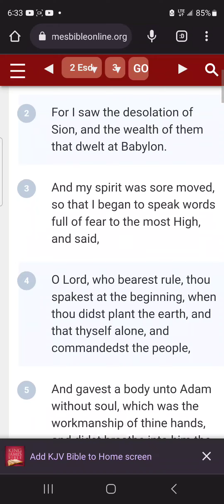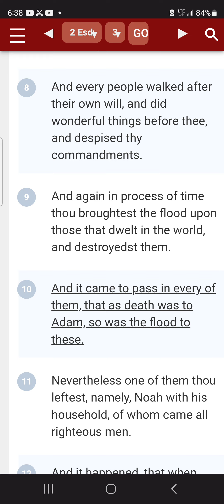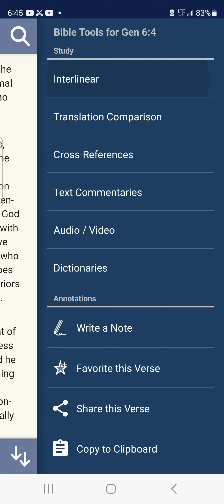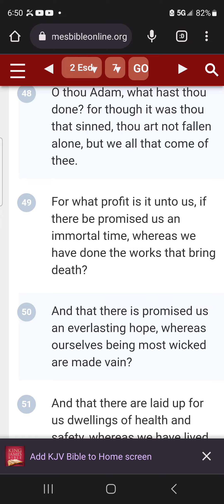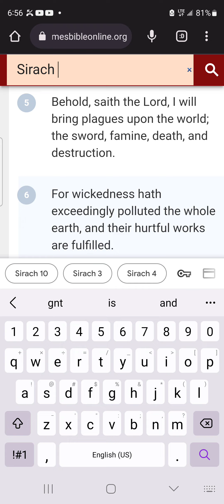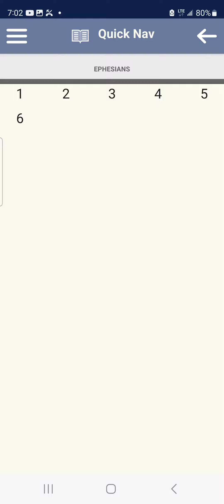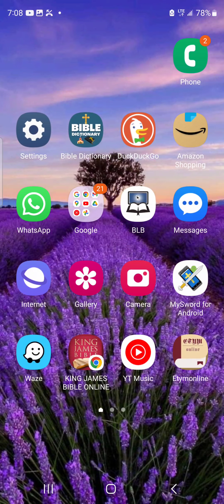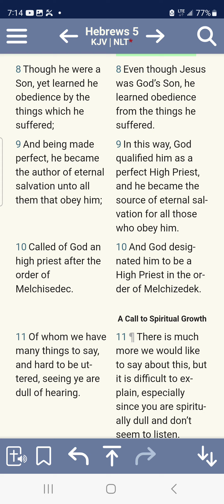QUICK CLASS ON THE SONS OF GOD IN GENESIS 6!